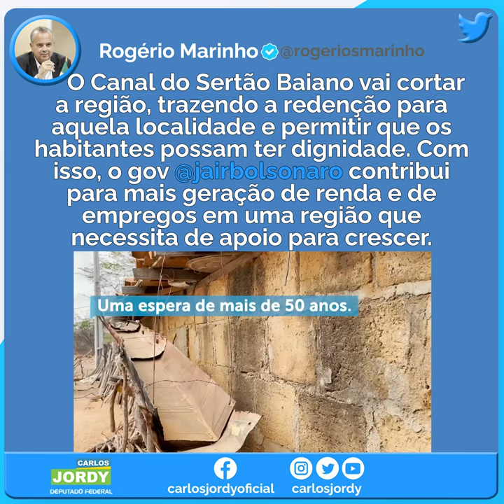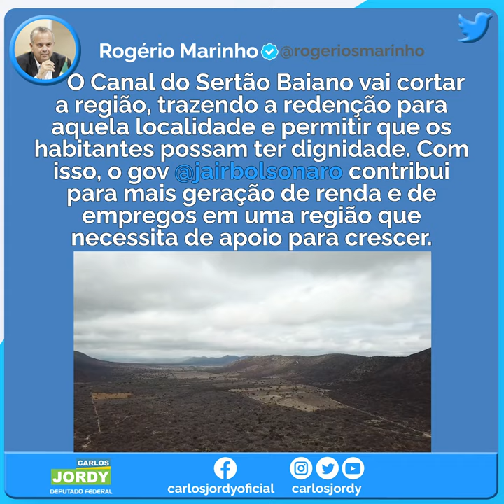O CANAL DO SERTÃO BAIANO VAI CORTAR A REGIÃO, TRAZENDO A REDENÇÃO PARA AQUELA LOCALIDADE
O Canal do Sertão Baiano vai cortar a região, trazendo a redenção para aquela localidade e permitir que os habitantes possam ter dignidade. Com isso, o Governo Bolsonaro contribui para mais geração de renda e de empregos em uma região que necessita de apoio para crescer.